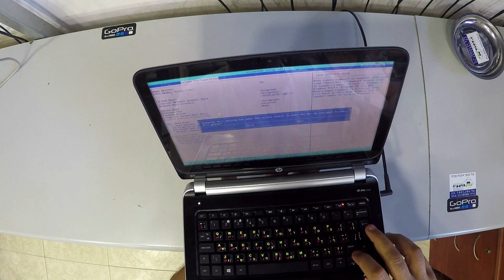HP Pavilion TouchSmart 11 Disassembly and Reassembly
2- Buy E-Durable Pro Bit Driver Kit + Plastic Pry Bar
13- Buy 4G DDR3 PC3 10600 RAM
14- Buy 8G (4GX2) DDR3 PC3 10600 RAM
15- Buy 4G DDR3L PC3L 1600 RAM
16- Buy 8G (4GX2) DDR3L PC3L 1600 RAM
17- Buy 8G DDR3L PC3L 1600 RAM
18- Buy 16G (8GX2) DDR3L PC3L 1600 RAM
19- Buy 4G DDR4 PC4 2133 RAM
20- Buy 8G DDR4 PC4 2133 RAM
21- Buy 16G DDR4 PC4 2133 RAM